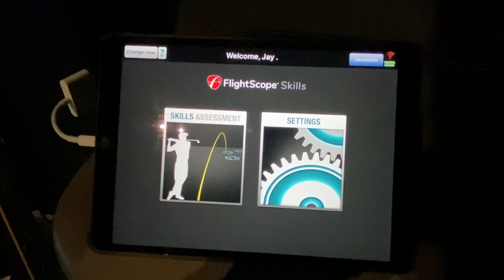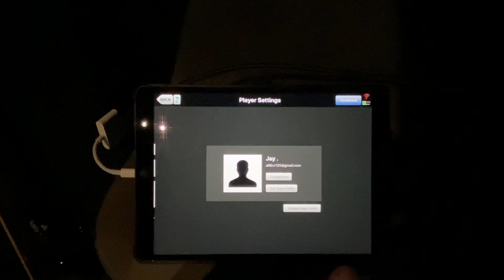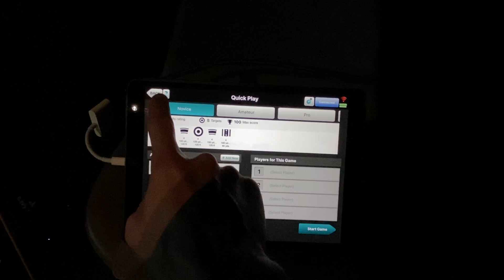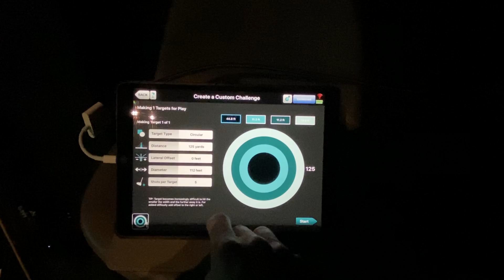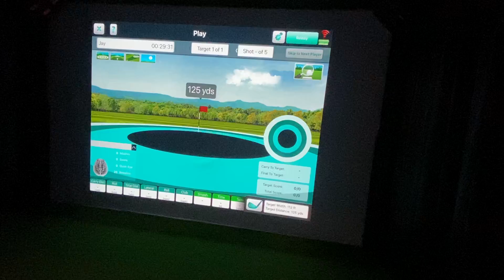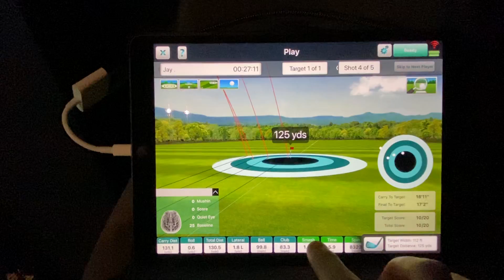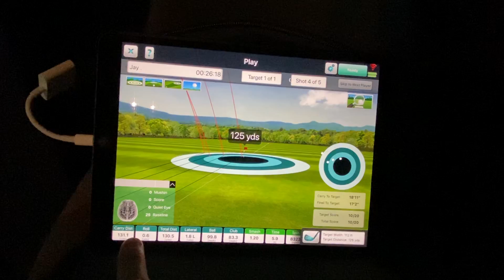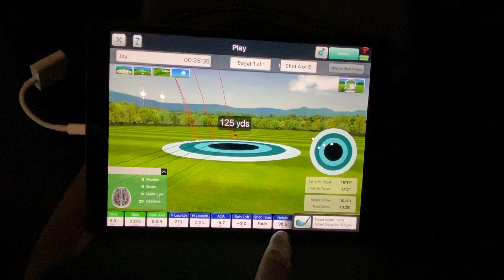Flightscope MEVO+ FS Skills App for Apple iPad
Flightscope MEVO+ FS Skills App for Apple iPad - BUY Mevo+ Today at the best price

Mevo+ provides Carry Distance, Club Head Speed, Smash Factor, Apex Height, Flight Time, Ball Speed, Vertical Launch Angle, Horizontal Launch Angle, Lateral Landing, Angle of Attack, Total Distance, Roll Distance, Spin Axis, Spin Rate and Spin Loft.

FlightScope Skills allows golfers to test their skills on Apple mobile devices using a FlightScope radar unit. It works by presenting a sequence of virtual targets in a session where golfers can hit shots to each target. Each shot is scored, based on its proximity to the target, and cumulated to give an overall score/performance for the session. The app is fully customizable. Golfers can create their own targets, based on shape, distance and size depending on their goal. Golfers can also create extra pressure during the session by adding a time limit and can have targets pop up randomly to mimic a real golf round. FlightScope Skills users will be able to upload and review their scores and data on MyFlightScope.com. This app can be used both indoors and outdoors.

FlightScope Skills is the latest teaching aid from FlightScope to enable golfers to:

- Track real-time measured data

- Create and play custom skills challenges

- Practice and benchmark with FlightScope Combines

- Analyze scores/statistics

- View FocusBand (mental training) integration data as they play

- Compete, compare & share with friends on MyFlightScope.com

- Play global competitions and earn a spot on one of the MyFlightScope.com leader boards

Can Mevo+ be used indoor and outdoor? How much space is needed indoors?
Yes - Mevo can be used indoors and outdoors.
Space Requirements:
Indoor and Outdoor: 7-9 feet sensor to tee distance
Short Indoor: 8 Feet Sensor to tee and min 8 feet ball flight

Where is the unit setup/placed?
Indoor Setup: Mevo+ will sit 8 feet behind the tee location.
Outdoor Setup: Mevo+ will sit 7-9 feet behind the tee location.
Simulator Setup: Mevo+ will sit 7 feet behind the tee location.

How does Mevo+ compare to other FlightScope models?
Mevo+ is a 3D Doppler tracking radar similar to our other models, but is considered a limited flight tracking radar.
In comparison to Mevo:
The Mevo is a 3D Doppler radar, while the Mevo+ is a 3D Doppler Tracking radar. Mevo+ also has a built-in camera and offers simulation / gaming features, while Mevo does not.